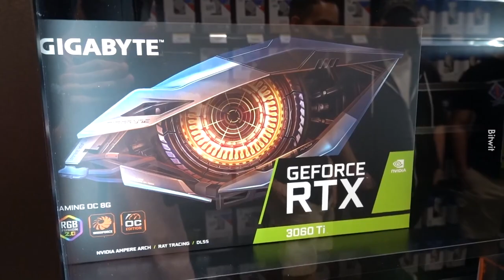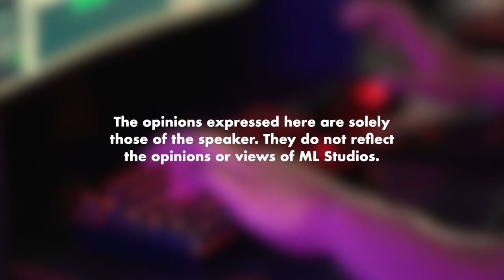Beza Beli PC Online dengan Kedai Fizikal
Beli di kedai fizikal lagi puas hati, tapi online jimat masa dan tenaga.